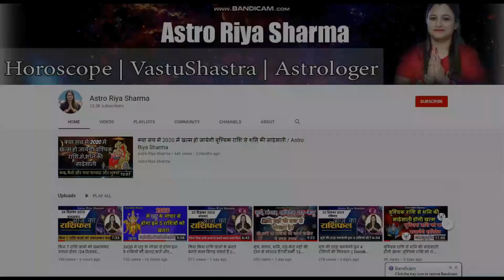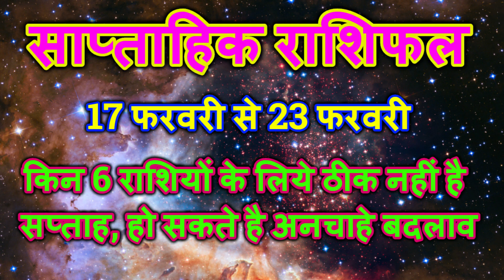किन 6 राशियों के लिये ठीक नहीं है सप्ताह, हो सकते है अनचाहे बदलाव ||साप्ताहिक राशिफल